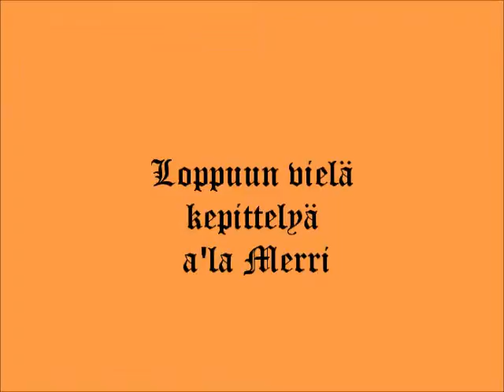Treenit 010312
irtoamistreeniä, takaaleikkausta, pujottelua